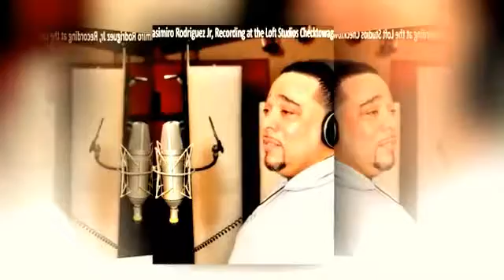Papagofio Jr y Su Poder EL BORRACHO